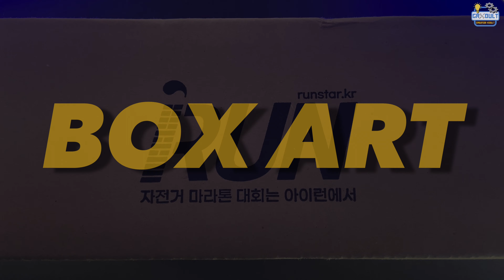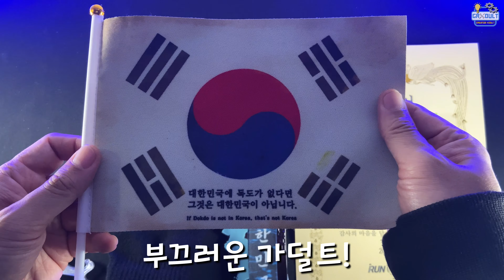일본에서는 달릴 수 없는!! 독도의 날 자전거 라이딩ㅣ 기부 및 후원 마라톤 & 자전거 라이딩 ㅣ아이런 iRUN 그란폰도ㅣ 가덜트 GADULT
● 구독! 좋아요! 댓글! 충전 부탁드립다^^